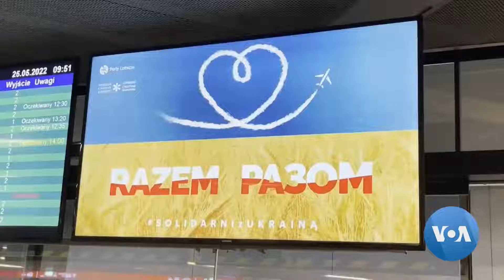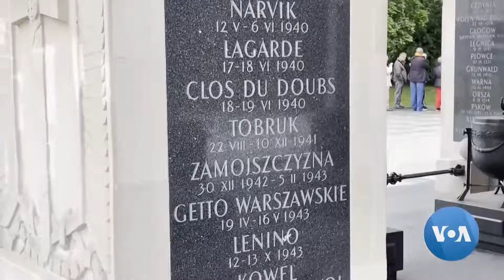Poland Struggles to Help Millions of Ukrainian Refugees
In recent months, Poles have generously welcomed those fleeing the conflict in the neighboring Ukraine. For Poland, which has a population of approximately 38 million, however, taking in more than 3 million refugees is a significant problem. Other European countries are providing help, as Greg Flakus reports from Warsaw, but if the conflict lasts for a very long time, the burden may be too much for the Poles to bear-VOA News